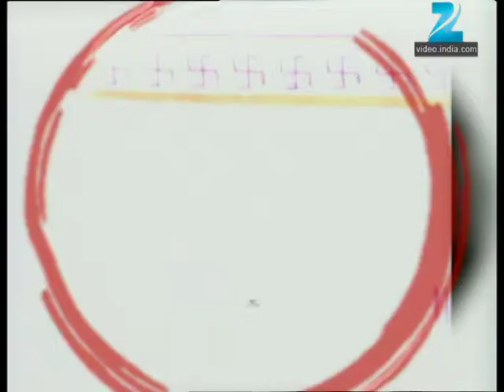Avghachi Sansaar - Marathi Serial - Full Ep - 459 - Prasad Oak, Amruta Subhash - Zee Marathi